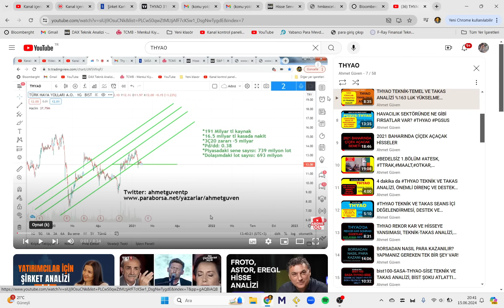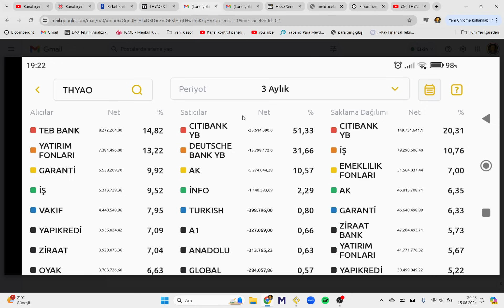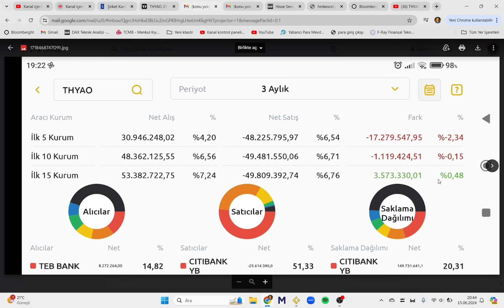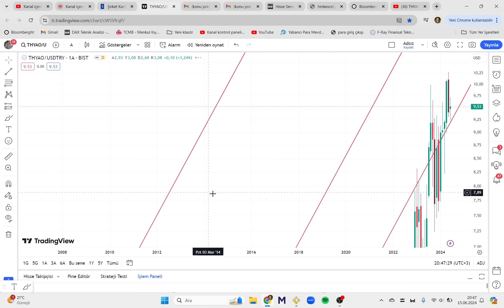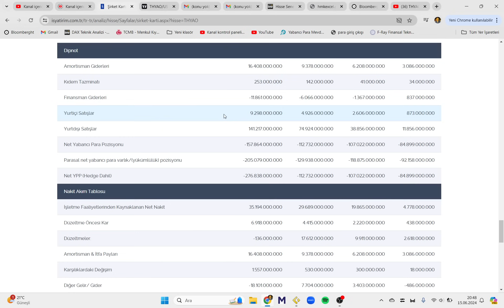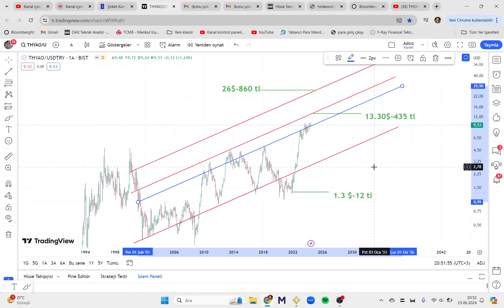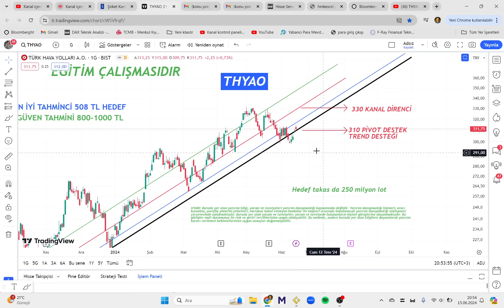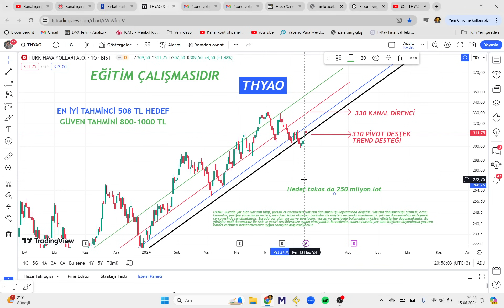Türk Hava Yolları Hisse THYAO Hisse Grafiği-bist100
THYAO KISA VE ORTA VADE FİYAT BEKLENTİLERİ VE TEKNİK-TAKAS ANALİZİ

endeks analizi ve borsa yorumu